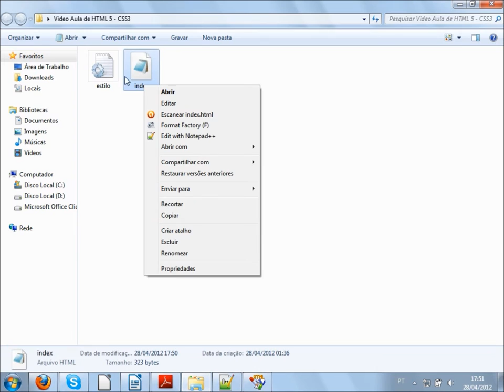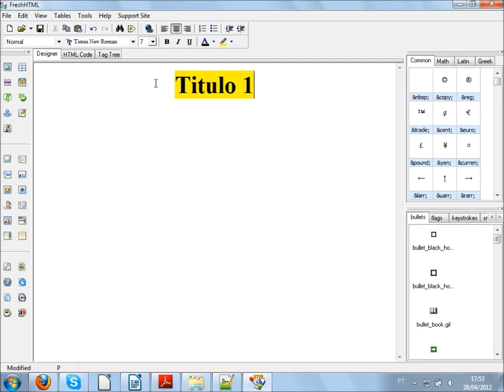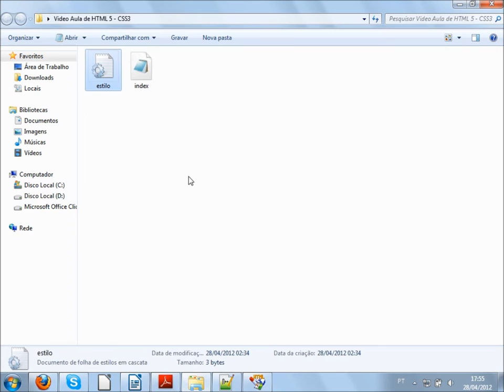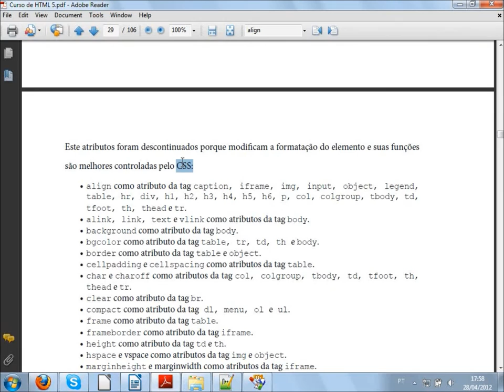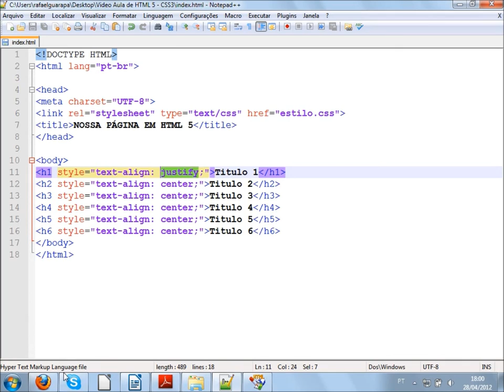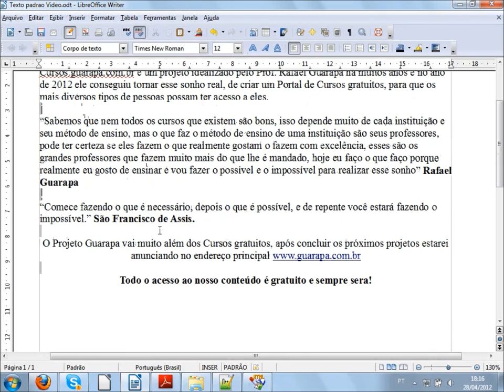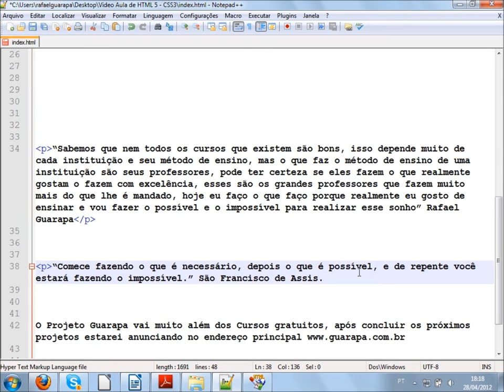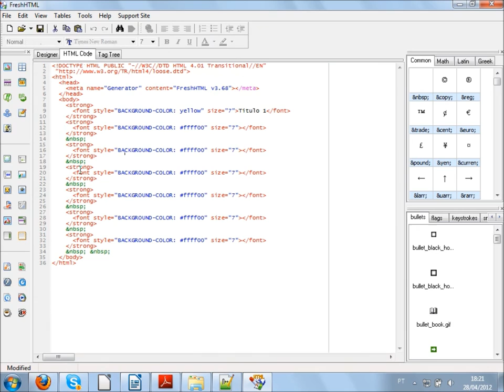Curso de HTML5 e CSS3 - 02 - Formatações do documento e comandos do CSS3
Vídeo Aula de HTML5 e CSS3 02 - Aprenda a como inserir e configurar os textos da sua página e insira o seu primeiro comando em CSS3 na página - Desenvolvimento de Website